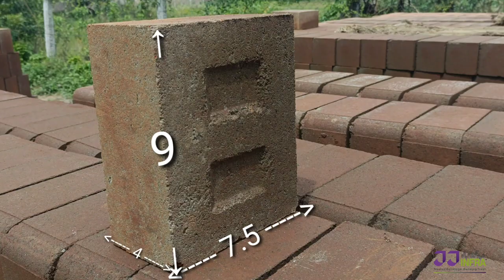Harnessing Nature: The Process of Making Sustainable Earth Blocks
Discover the intricate process of making sustainable earth blocks in this comprehensive video. We explore the materials, techniques, and benefits of using compressed stabilized earth blocks (CSEB) for eco-friendly construction. Learn how harnessing natural resources can lead to sustainable building practices that reduce environmental impact while providing durable, energy-efficient homes. Join us on this journey toward a greener future!

JJ Infrastructures & Developers Pvt Ltd,
Chennai, Bengaluru, Mysuru, Madurai, Trichy, Puducherry.